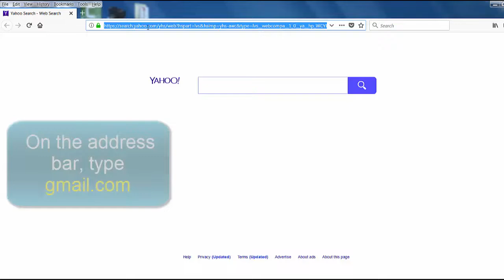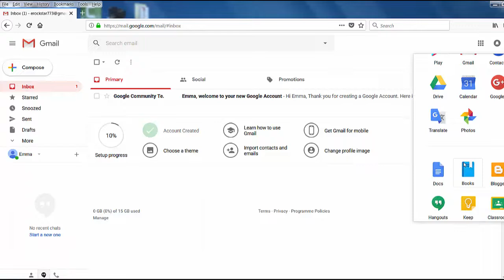Creating a G Mail account